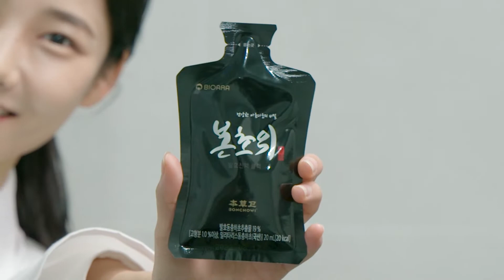[서울바이오허브 입주기업 바이오아라] 건강한 아름다움의 비밀, 본초위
건강한 아름다움의 비밀, 본초위

드시기만 하세요! 본초위!

일에 지치고, 숙취에 힘들고, 불면증에 시달린다면
정말 맛있는 본초위 그냥 드시기만 하세요!